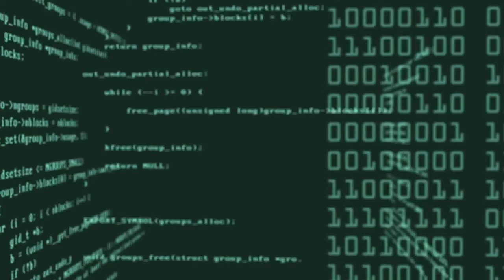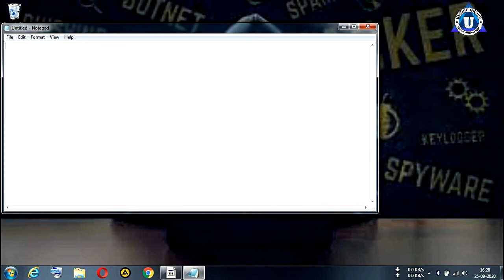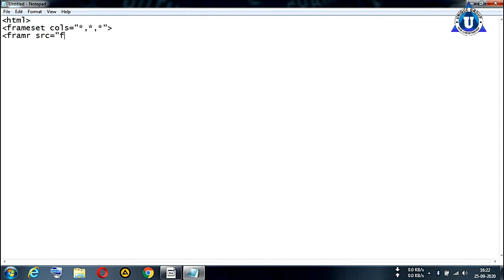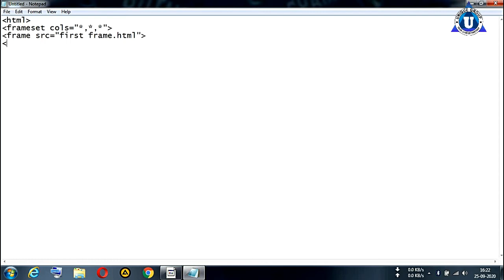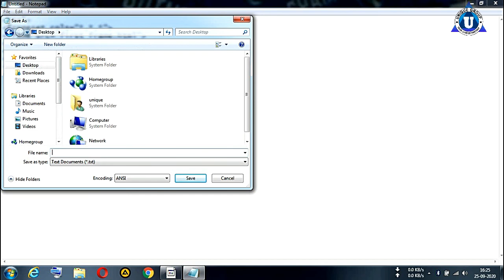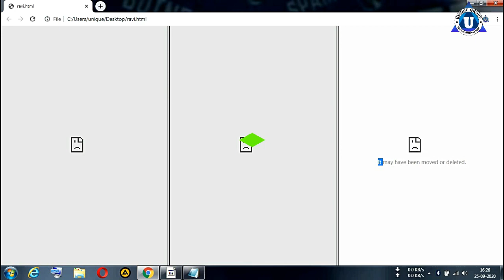Basic HTML Practical || FRAMESET TAG PART - 1 || Full Computer Tutorial for beginners in Hindi